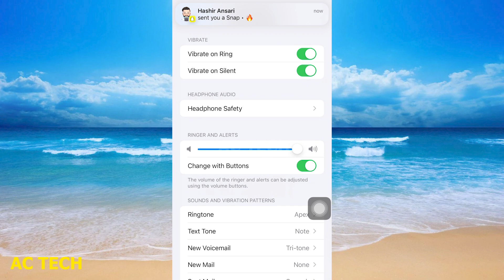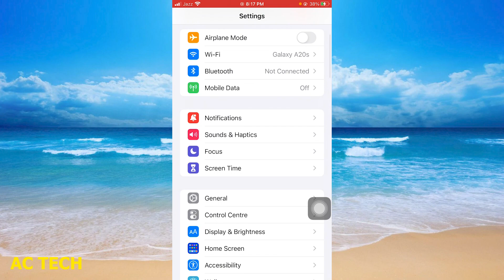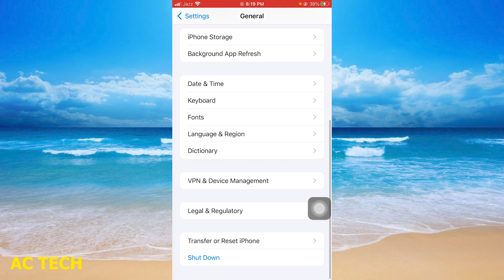How To Fix iPhone Call Sound Problem | How To Fix low call Volume Problem in iPhone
How To Fix Audio Not Working On iPhone | iphone mein audio work nhi karahi kese thik kare

1. Fixed: Sound Not Working on iPhone [iOS 15]
2. How To Fix iPhone Sound Not Working - Full Guide
3. Sound Not Working on iPhone? 9 Ways to Fix It!
4. How to Fix No Sound on iPhone
5. iPhone 6s/6s Plus Stuck in Headphones Mode & Here's How To Fix!
6. How To Fix iPhone Call Sound Problem | How To Fix low call Volume Problem in iPhone | Fix Low Sound
7. iPhone Ear Speaker Not Working? 10 EASY Fixes
8. iPhone Sound Not Working? Here's How to Fix It!
9. iPhone X No Sound Volume Problem | Fix Audio Problem | Anil Mobile
10. iPhone Ear Speaker Not Working? - Fixed Earpiece Here!

iphone volume button not working
iphone sound problem in free fire
iphone video sound problem
iphone sound problem water

iphone right speaker not working
iphone call ringtone sound problem
iphone call ringtone volume too low hindi
iphone 11 speaker change
iphone 11 speaker cleaning
iphone earphone low sound
iphone 7 speaker not working
iphone 11 call sound problem
iphone ka speaker kaise saaf karen
iphone ear speaker low sound